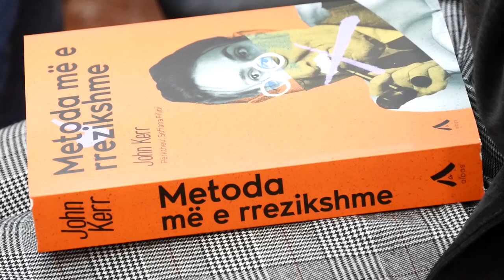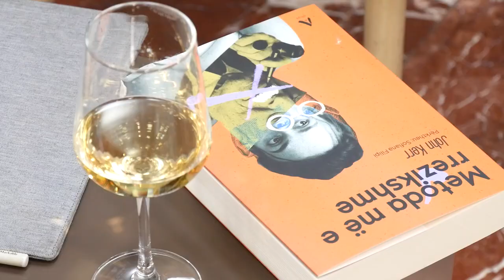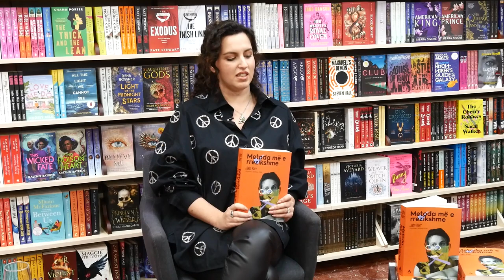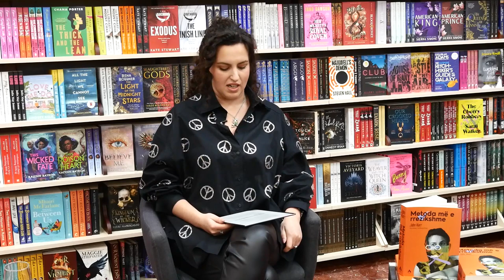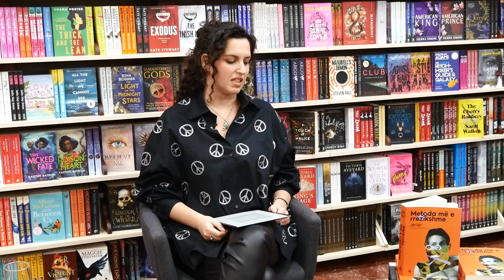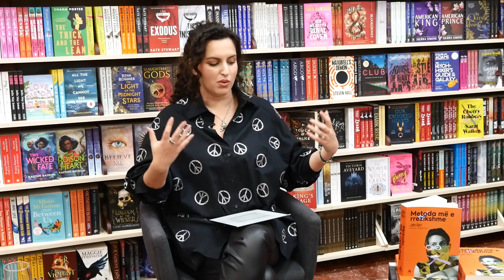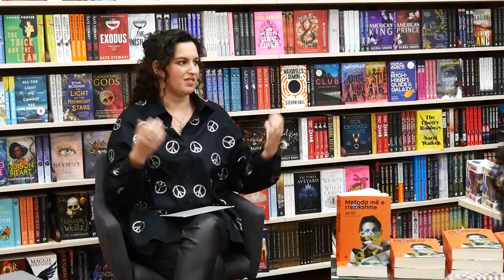“Metoda më e rrezikshme” rrëfyer nga përkthyesja Sofiana Filipi.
“Zigmund Frojdi dhe Karl Jungu u njohën me njëri tjetrin në 3 mars 1907. Bashkëpunimi i tyre do të tronditje nga një personazh i tretë, Sabina Shpilrajn, e cila ishte paciente dhe e dashura e Jungut, kolege e mirëbesuar e Frojdit, përpara se të bëhej edhe vetë psikanaliste inovatore në historinë e zhvillimit të mendimit psikanalitik.

“Metoda më e rrezikshme” nuk është mirëfilli historia e një trekëndëshi dashurie, por historia e tre mendjeve që bënë të mundur nisjen e asaj që më vonë do të quhej psikanaliza.
“Metoda më e rrezikshme” nga John Kerr rindërton trekëndëshin fatal të Zigmund Frojdit, Karl Jungut dhe Sabina Shpilrajnit. Ky studim përfshin metodat klinike dhe politikën, histerinë, antisemitizmin dhe shkëlqimin intelektual të ushtruar si shantazh.
Për historinë, psikanalizën, ngjarjet dhe pikëpyetje të tjera përkthyesja Sofiana Filipi ka rrëfyer në një nga takimet e mbajtura në librarinë “Adrion” në kuadër të javës së “Albas”.